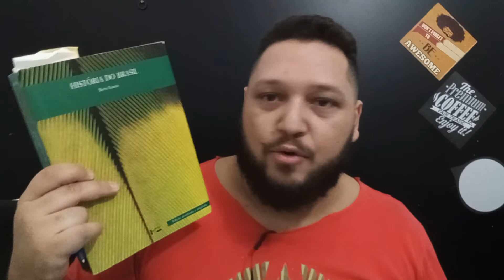BRASIL COLONIAL 05- CAPITANIAS HEREDITÁRIAS - HISTÓRIA DO BRASIL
As capitanias hereditárias foram a primeira tentativa da Coroa portuguesa de organizar a ocupação e colonização do Brasil. O sistema foi implantado na década de 1530 e consistiu em destinar aos nobres portugueses o direito de explorar uma região chamada de capitania. No entanto, esse sistema mostrou grandes falhas e a sua administração, concentrada nos donatários, logo foi substituída pela do governador-geral.